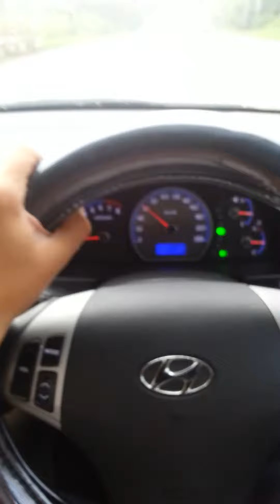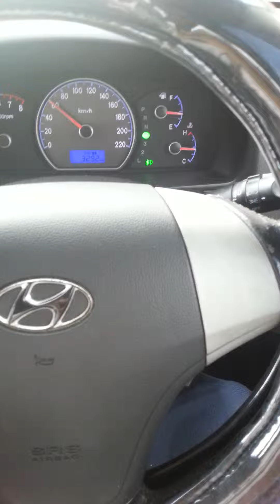Kuantan bauksit sample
Just part of up my traveling